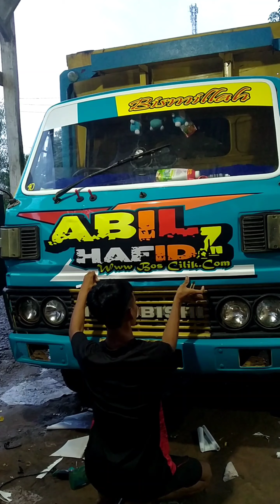jadi mewah // truk umplung menolak punah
Proses pemasangan stiker dada truk umplung